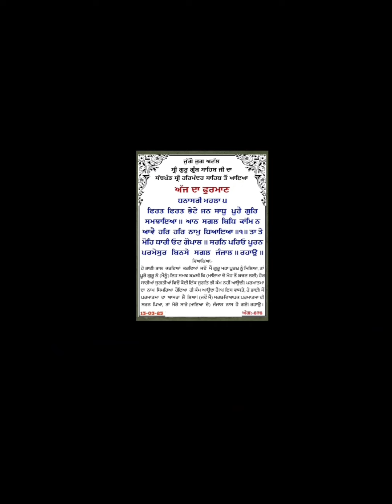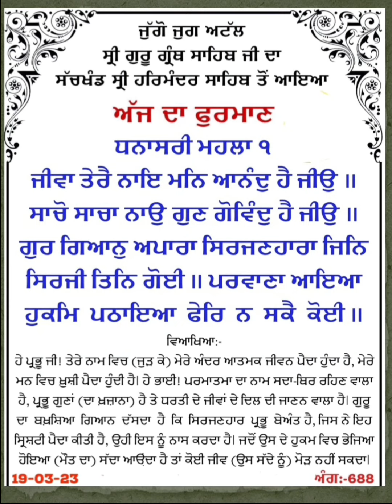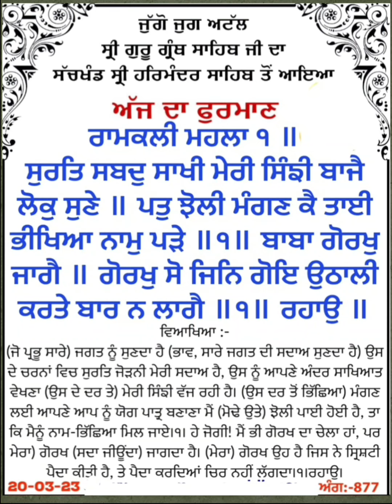shabad kirtan from Darbar Sahib Amritsar